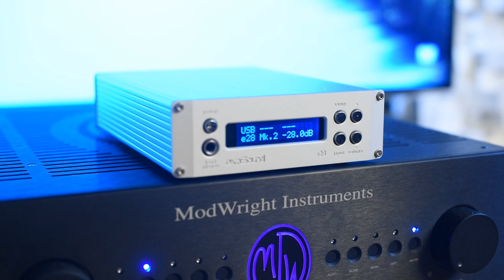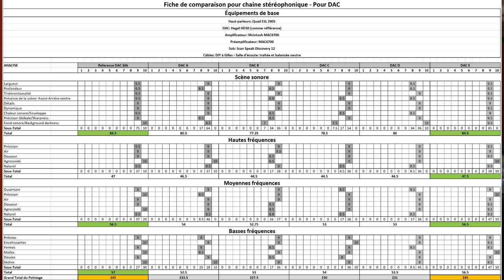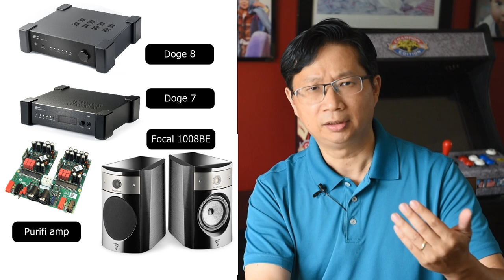Is more expensive better? What I learned from comparing 5 differently priced speakers.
Gear mentioned in this review
Exasound E28 DAC
Modwright LS100 Tube preamp
Moon W5.3 Power amp
Mcintosh MAC6700 integrated amp
Purifi class D power amp
Doge 7 DAC
Doge 8 DAC
KLH Model 5 speakers
Wharfedale D225 Speakers
KEF LS50 Speakers
Cabasse Minorca MC40 Speakers
Totem Sky Speakers
REVEL M106 Speakers